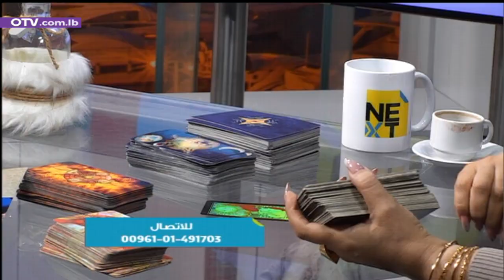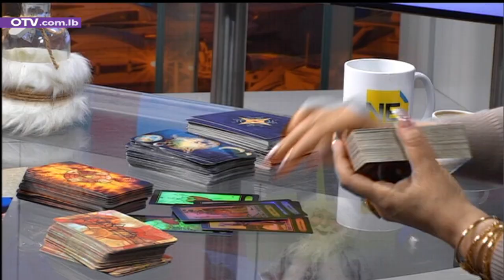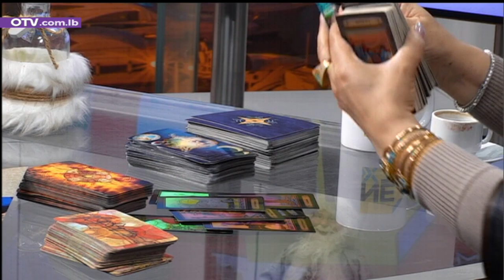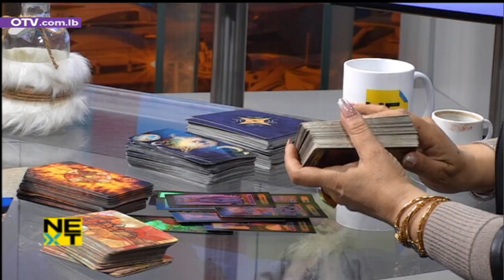توقعات الابراج لسنة 2024 مع ملكة التوقعات ام عبدالله